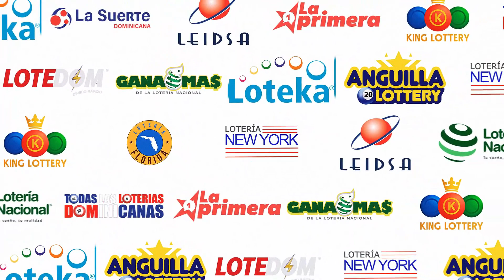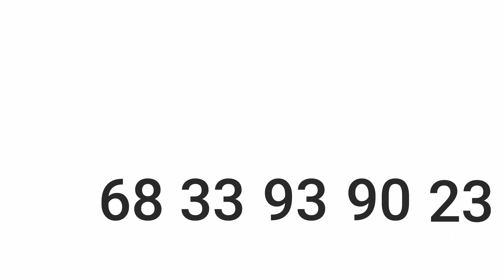Lotería LOTEKA resultados de hoy